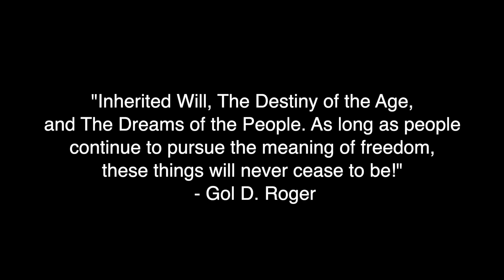This is Our House [One Piece AMV]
(This video does contain heavy spoilers.)

Submission for Colossalcon North AMV contest!

Here is my first attempt at a One Piece AMV! The Wano Arc has brought us some of the most amazing visuals and narratives.

This AMV is dedicated to my beautiful friends and loving husband.

Song: "This Is Our House'' (Damned Anthem & Southside Dren)

This is a fan made (not for profit) video and the materials in this video are not related in any way to myself or each other outside of it.